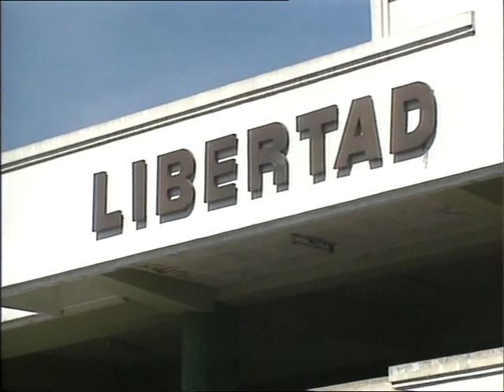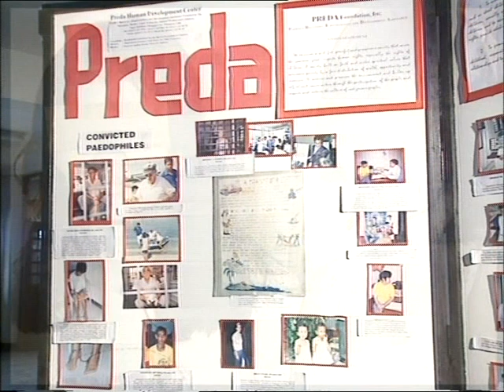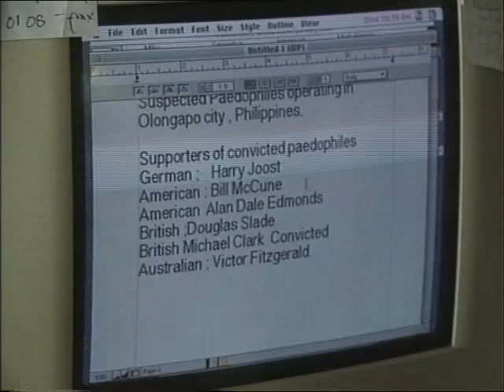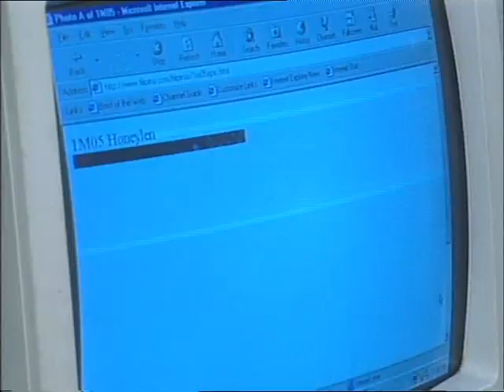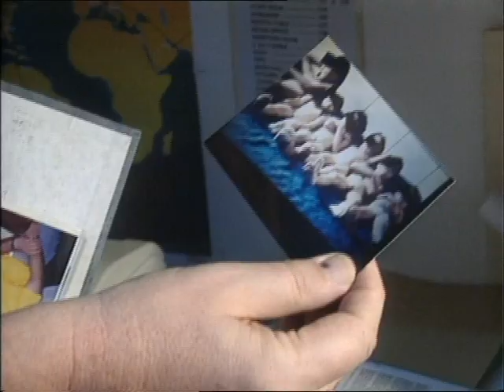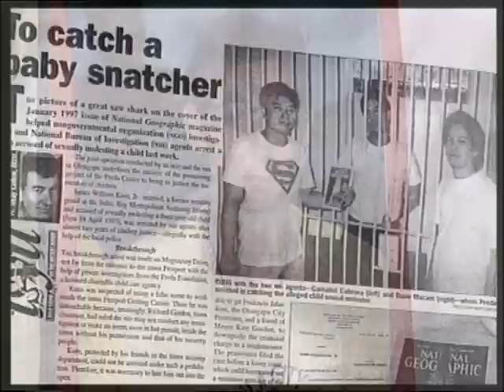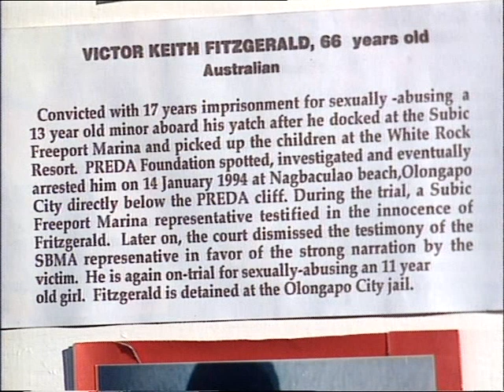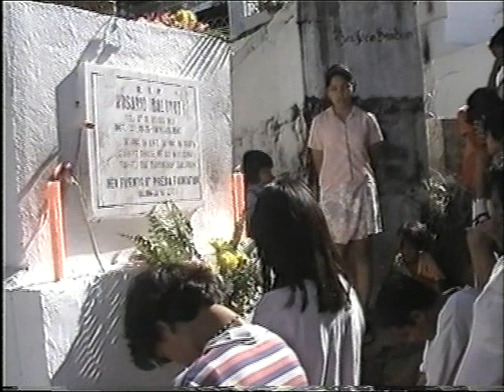Filipinas: infancias rotas. Los Excluidos TVE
Filipinas: infancias rotas

Muestra la vida de los niños explotados en los cañaverales de la isla de Negros. En las afueras de Manila la cámara penetra por las callejuelas del barrio de Payatas, donde cientos de familias viven de y en la basura. A través de centros de formación y refugios, los niños pueden reestructurar sus vidas.